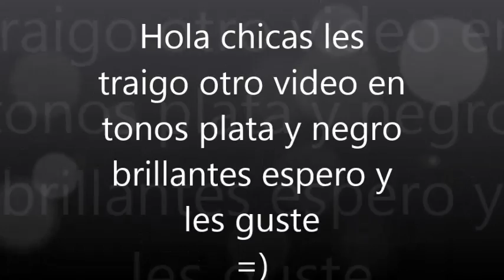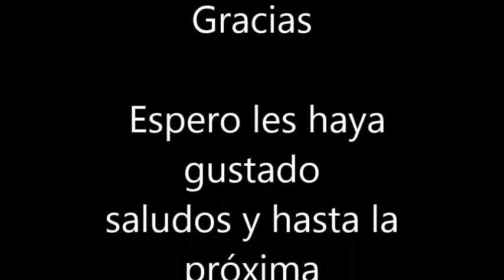Uñas en color negro y plata brillante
Estas son unas uñas muy sencillas para las noches de fiesta.